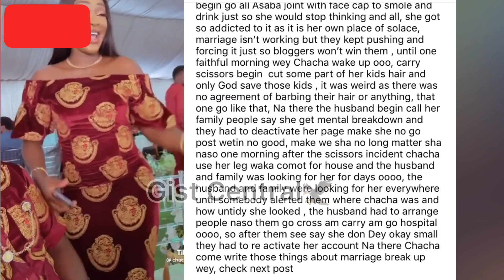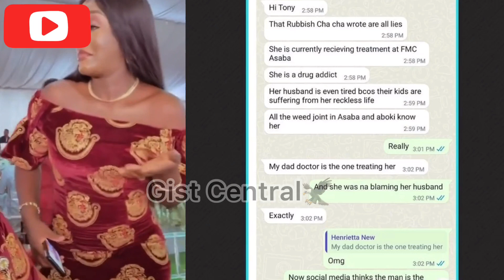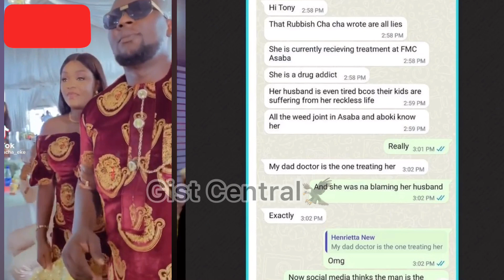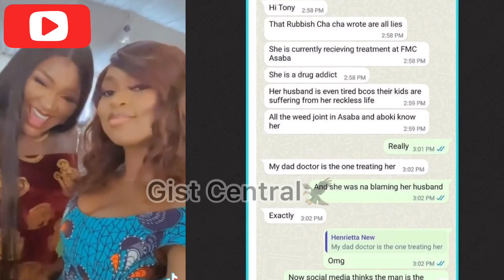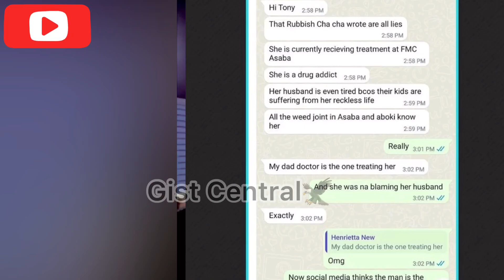Chacha Eke Add!ctèd To Drînking & smôk!ng Wèèd”~Shockîn Details About Chacha Eke’s D!Vôrce YDK